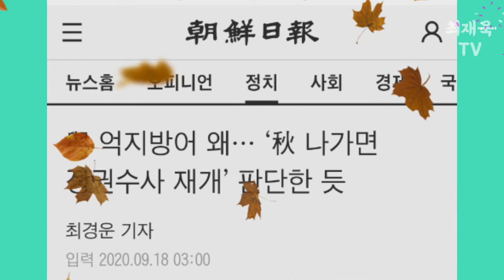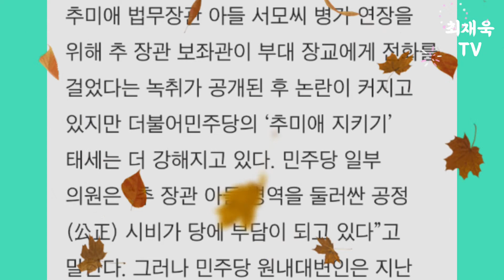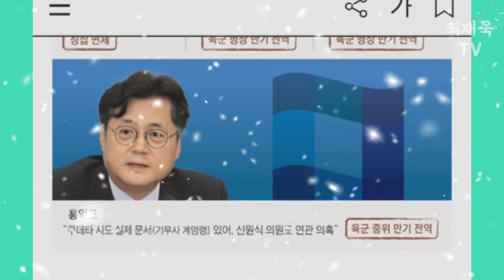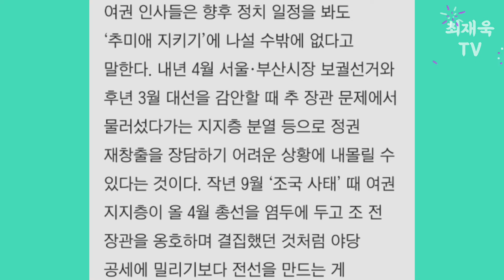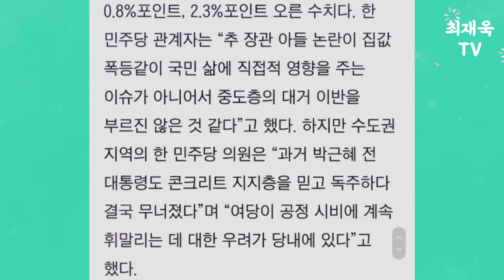與 억지방어 왜… ‘秋 나가면 정권수사 재개’ 판단한 듯, 조선일보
與 억지방어 왜… ‘秋(추미애) 나가면 정권수사 재개’ 판단한 듯